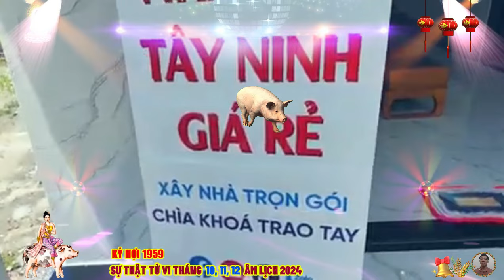🔴 Chấn động, Sự thật Tử vi Tháng 10 ,11, 12 âm lịch- KỶ HỢI 1959 Phật Độ HẾT KHỔ ĐỔI ĐỜI CỰC GIÀU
tuổi kỷ hợi là những người giàu lòng trắc ẩn, nhân ái và yêu thương mọi người, họ sống tự do, thoải mái và phóng khoáng, bởi vậy nên được mọi người xung quanh quý mến, tôn trọng, nhờ vào tài năng và sự chăm chỉ của mình, kỷ hợi sớm xây dựng được một sự nghiệp vững chắc, ổn định. người tuổi kỷ hợi rất thành thật và khiêm tốn, họ nổi bật với lòng trung thành, tính thụ động và khá thực tế, có số phận an nhàn, luôn thuận buồm xuôi gió.
 nhưng sách ghi chép, vận mệnh những người tuổi kỷ hợi sinh năm 1959 mang cung mệnh đại gia, lại cho thấy phần lớn người tuổi này mang mệnh phú quý, đều mang tính tình cứng cỏi, quyết đoán, lòng đầy tự hào, khinh thế ngạo mạn, đôi khi tự cao, tự đại, có sự độc lập một cách đáng kinh ngạc.